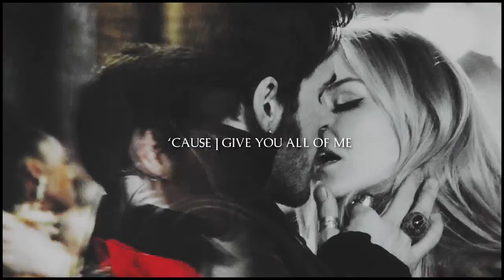killian & emma [ all of me ]